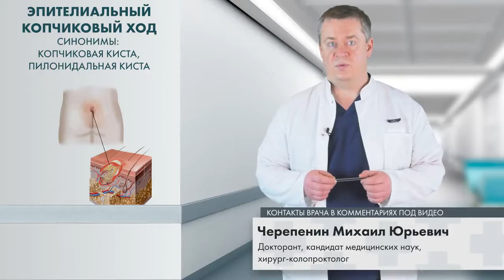Лечение пилонидальной болезни.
кратко о пилонидальной болезни - этиология, патогенез, клинические проявления и современные методики лечения.